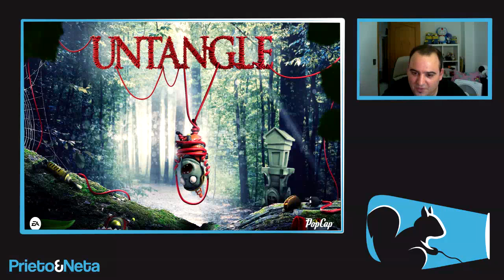EL GRAN TROLLEO (PARODIA) OFICIAL DE: Plants vs. Zombies: Garden Warfare 2